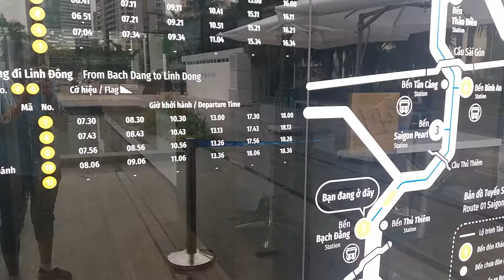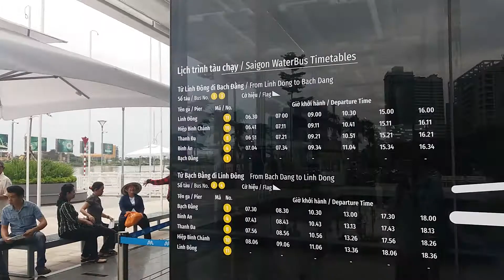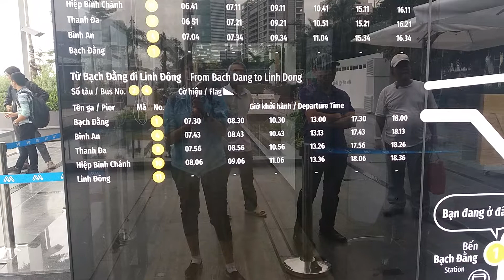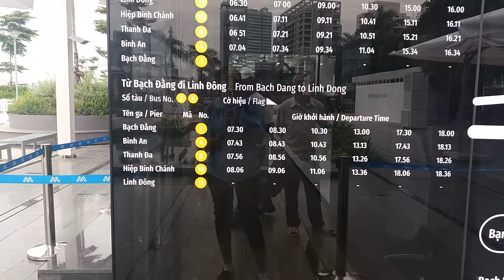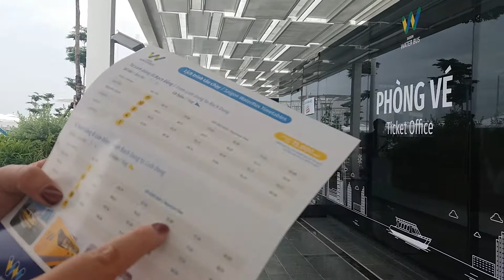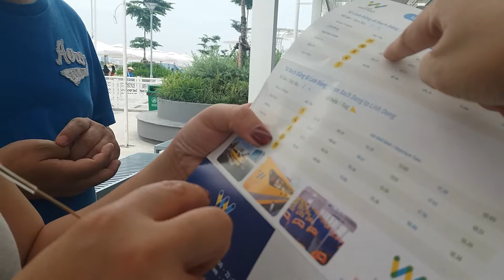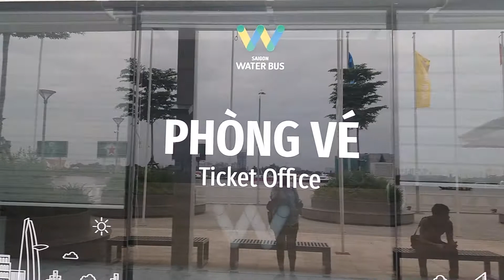Saigon | Saigon Waterbus | VietNam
Chao VietNam mong muốn được làm quen tất cả các bạn !
Kênh chia sẻ về cuộc sống bình dị hàng ngày của quê hương Việt Nam !
Vui lòng đăng lý kênh nhận video mới nhất  !